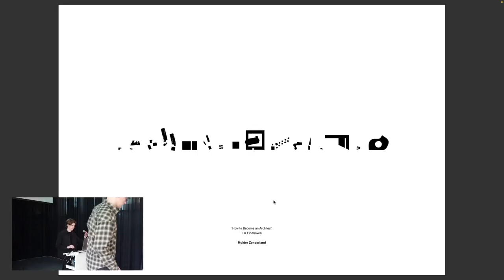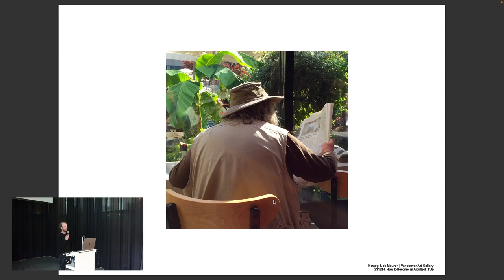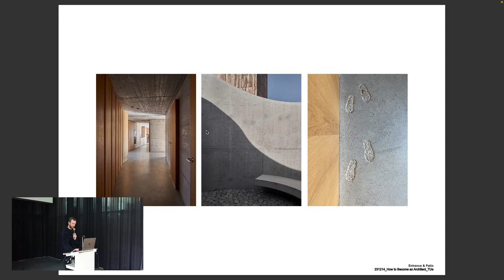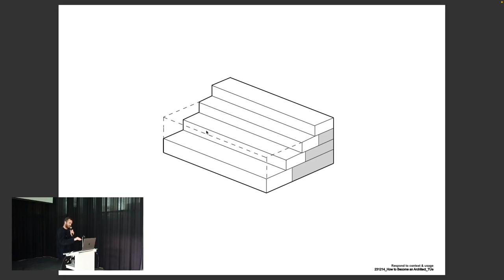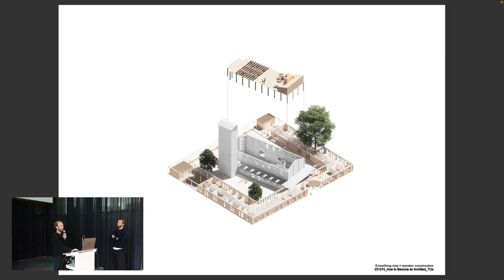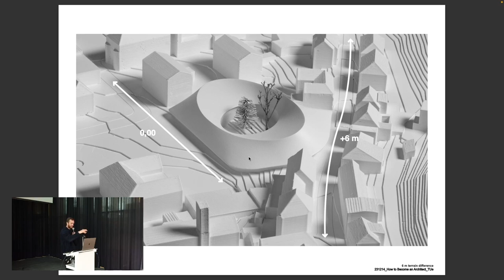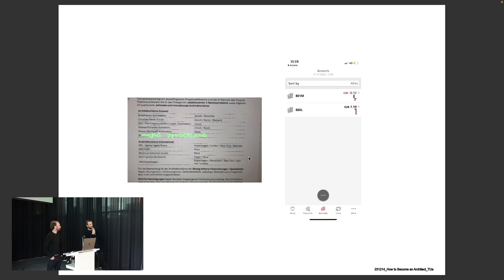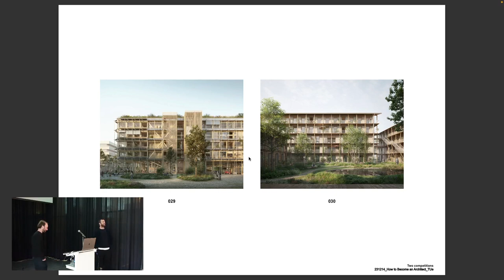How To Become an Architect - Mulder Zonderland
Apprentice, Autonomy – Mulder Zonderland

How to Become an Architect

Embarking on the journey to becoming an architect is an exhilarating endeavor, but what lies beyond the academic corridors? The lecture series, “How to Become an Architect,” curated by CASA Vertigo in collaboration with Archined, invites you to explore the enigmatic path of post-graduation. Delving into the intricacies of professional development, this six-part public programme presents a rare glimpse into the transitional phase where creativity and real-world challenges converge.

Attempting to navigate the hazy post-graduation landscape, the series poses the question: What do you do after graduating? How do you really/actually become an architect? What do the intricacies of professional growth entail? And how do you navigate them? Through a blend of personal narratives and professional insights, early career practitioners will share their stories, unveiling the multifaceted journey that unfolds after university life. From forging new design philosophies to establishing resilient networks within the industry, the speakers will delve into the minutiae of shaping their architectural practice. Each lecture invites architects and spatial practitioners who have successfully navigated the early phases of their careers to reflect upon the challenges, strategies and triumphs that shaped their creative trajectory.
Mulder Zonderland, whose partnership was forged during the height of the pandemic, operates between Zurich and Amsterdam. The work of their practice is marked by a harmonious blend of global influences, all centred around a core ambition of creating meaningful, sustainable, and contextual projects for an ever-changing world.
The lecture will be recorded and published on CASA Vertigo’s Youtube channel.

“How to Become an Architect” aims to present a comprehensive exploration into the journey of becoming an architect and the evolution that follows. Through the sharing of experiences and wisdom, the series attempts to illuminate the intricacies of finding a creative voice and sustaining it. It serves as both mentor and muse, offering inspiration and guidance on how to transition from the realms of education to architectural practice.

Organised by Vincent van Spaendonk, Bob Colenbrander and Sergio m. Figueiredo